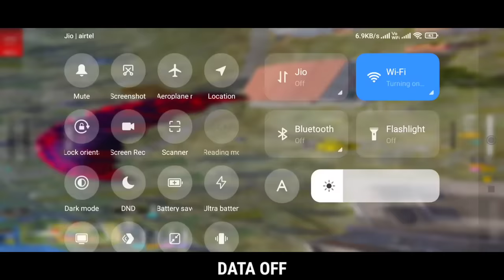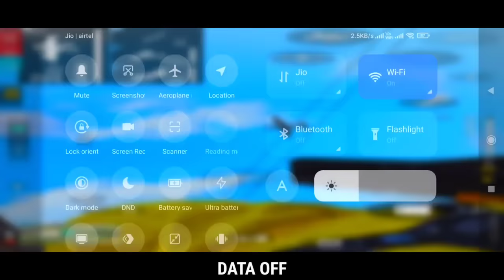XXXTentacion - Changes 💔 (8D AUDIO) 🎧